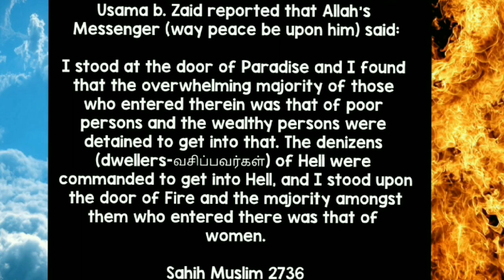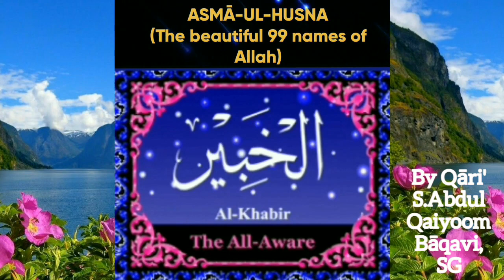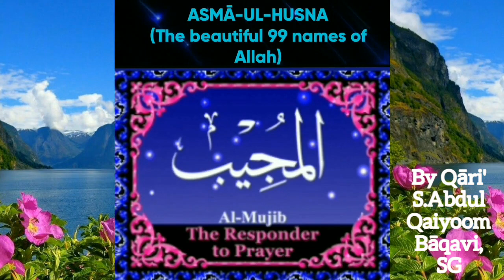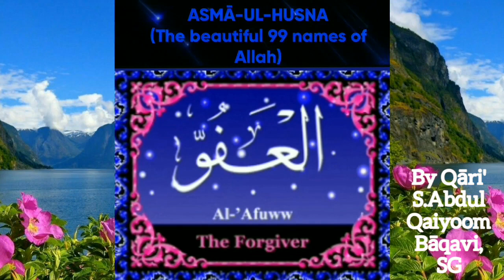By Qāri' S. Abdul Qaiyoom Bāqavi Ep472